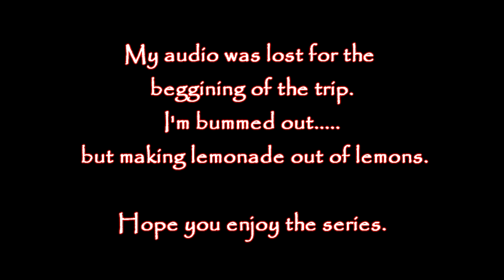Las Vegas Episode 1